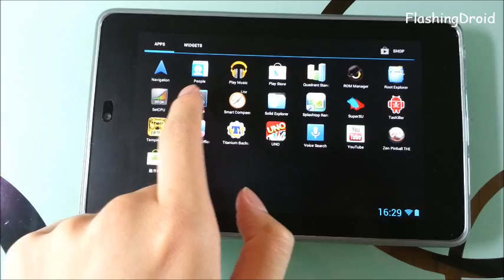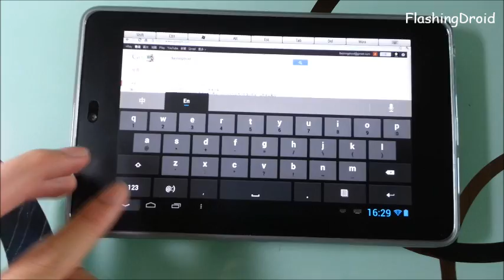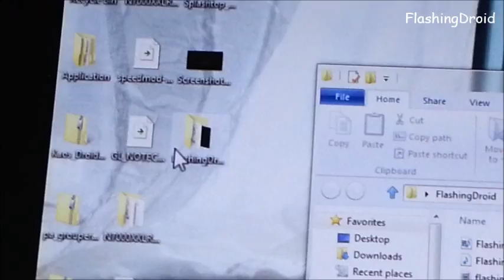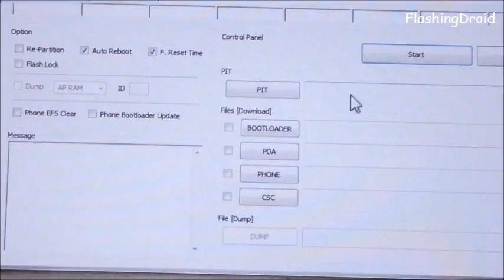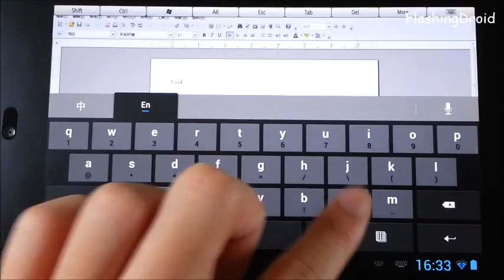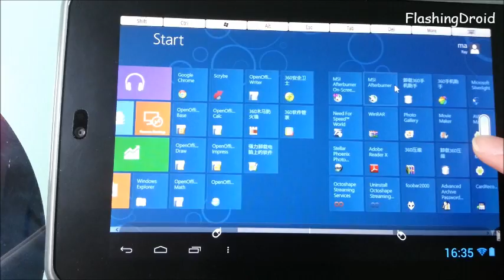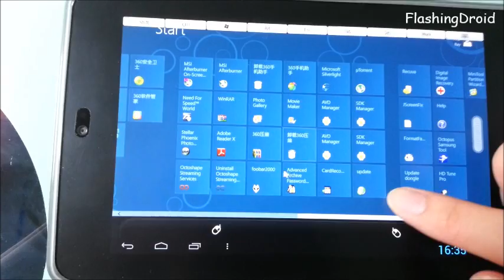Android 平板 Nexus 7 改行 Windows 8 教學（Splashtop 串流）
運行 Android 系統的平板電腦可以透過 Splashtop Remote 控制運行 Windows 系統的電腦，至於筆者的電腦運行 Windows 8，令 Nexus 7 直接變身成 Windows 8 平板！